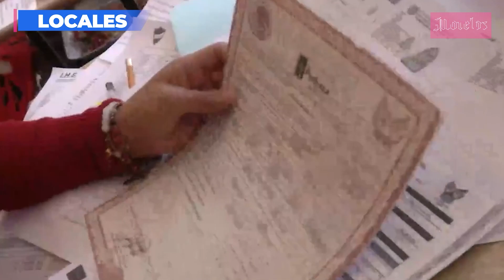Abandonan cuerpo sin vida en Tepoztlán de joven secuestrado en Cuernavaca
Abandonan cuerpo sin vida en Tepoztlán de joven secuestrado en Cuernavaca, esto y mucho más en Diario de Morelos Informa

🗞  Este jueves inician las preinscripciones a nivel preescolar en Morelos
-    Cerrarán este 1 de febrero acceso a la autopista México-Cuernavaca desde la Paloma de la Paz